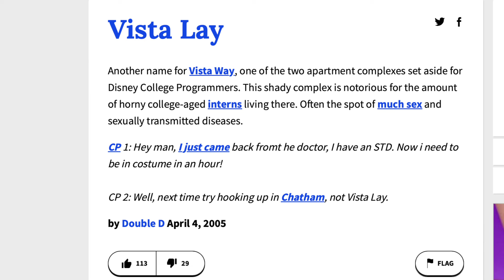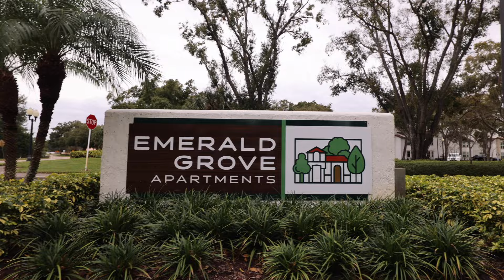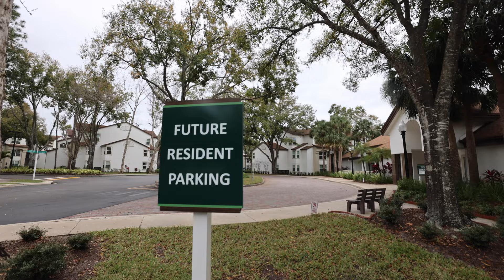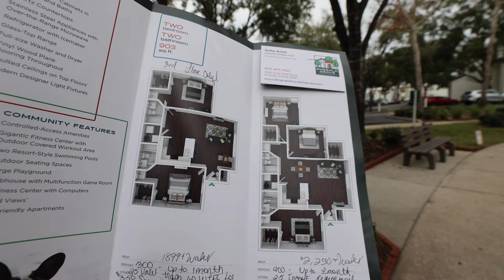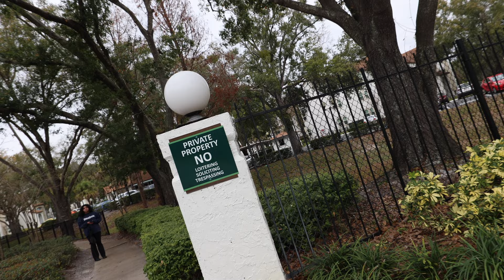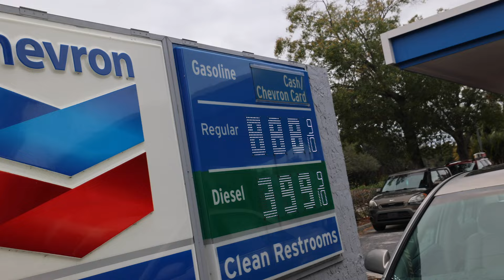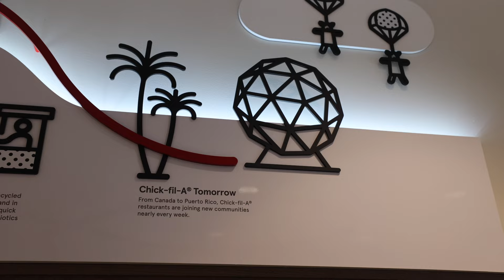The Dark Truth About Disney's Vista Way Apartments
The Dark Truth About Disney's Vista Way Apartments for the Disney College Program. We talk to Disney Cast Members about move in day the DCP housing. We did a full complex & room tour of the DCP rooms. Walt Disney World theme parks are run by College Program students.

Kevin Heimbach
601 Market St